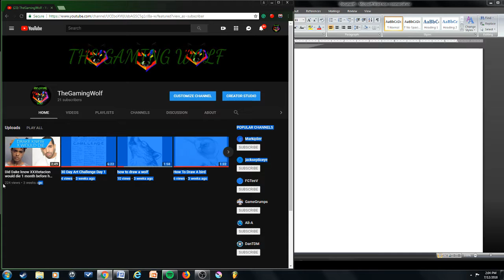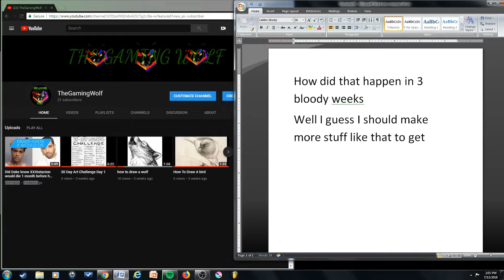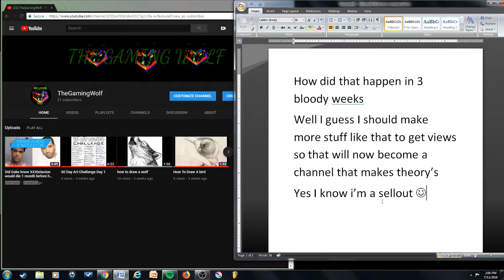How tf did this happen to one of my videos